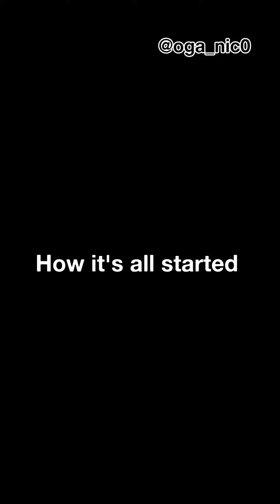BESTIE 🏃🏃🏃🏃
Bestie turn to Belle 🤣brodashaggy